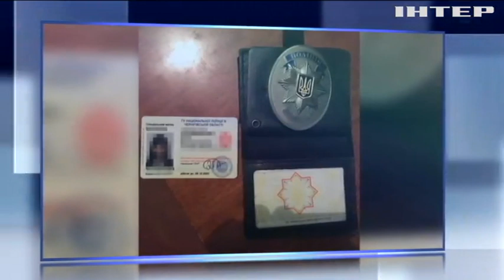Черниговские полицейские "помогали" продавать сигареты детям